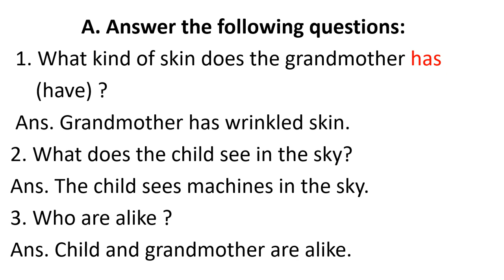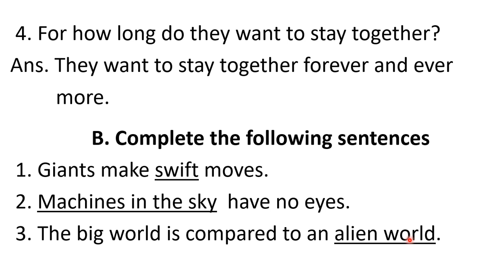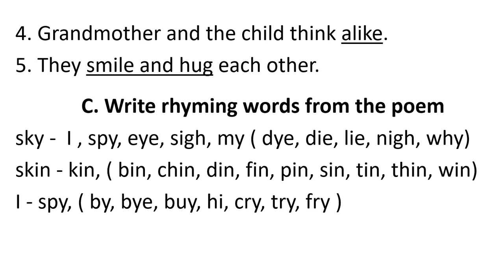5th English Lesson 3 Child and Grandma Questions Answers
PSEB Class 5 English Book RAINBOW Lesson 3 Child and Grandma Questions Answers.
PSEB Class 5th English Lesson 3 Child and Grandma Let's Answers